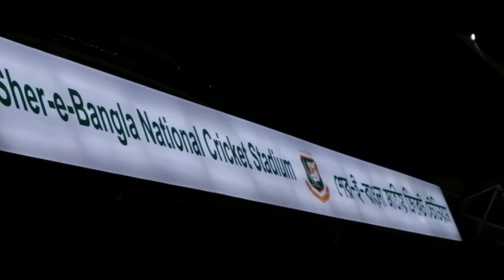James Live at BPL Opening Ceremony 2019 | Guru of Bangladeshi Band Music.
BPL Opening Ceremony 2019 | Guru of Bangladeshi Rock James. Songs: Maa | Sultana Bibiana | Chal Chale | Sundoritoma Amar

Originally being among the “Big Three” that popularized rock music in Bangladesh, he has long transcended his status as a musician to become a true cultural icon.